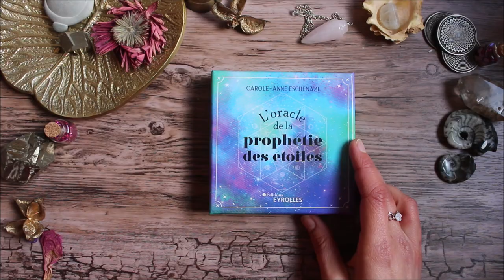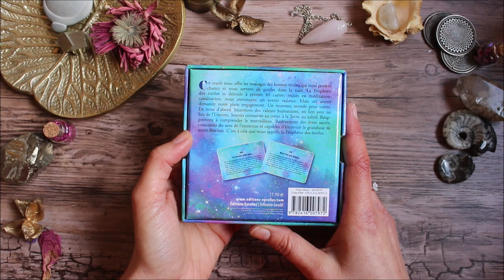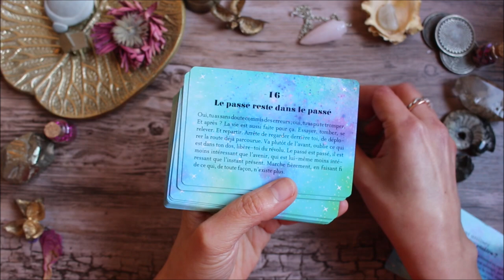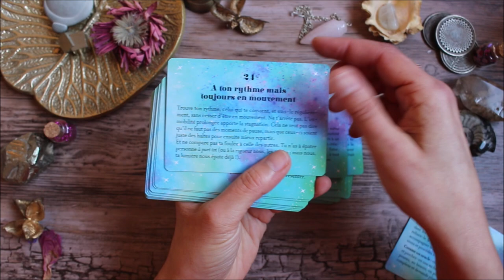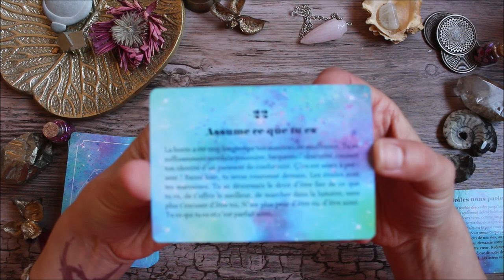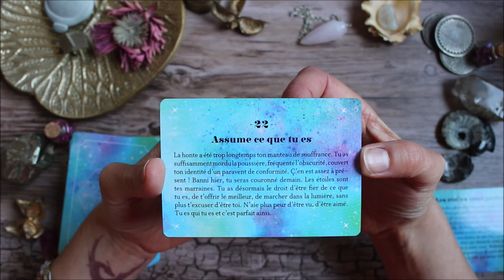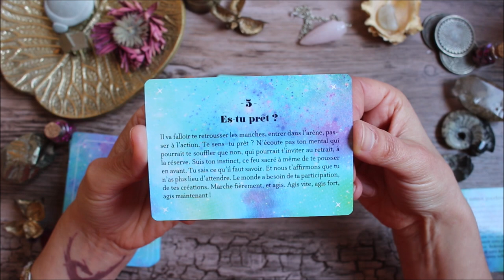Oracle de la prophétie des étoiles - présentation review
Où trouver l'oracle de la prophétie des étoiles